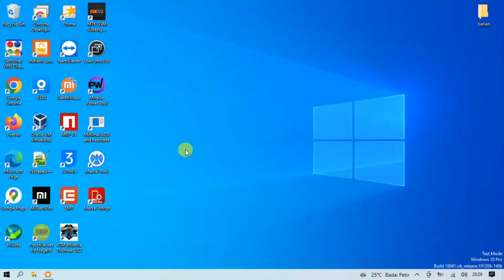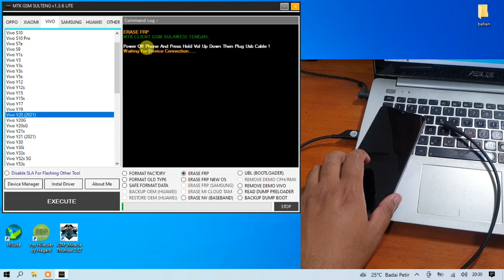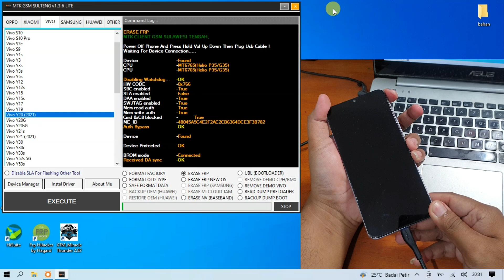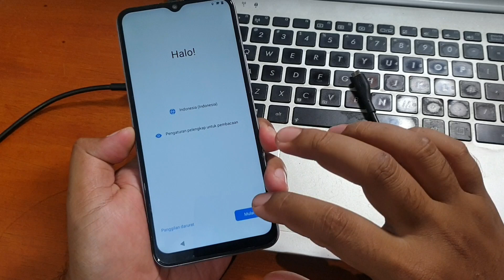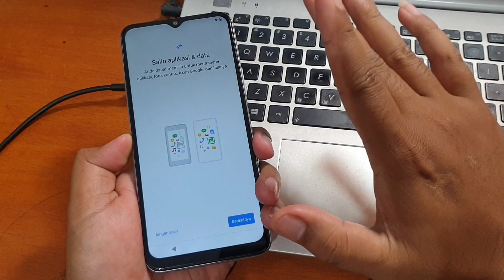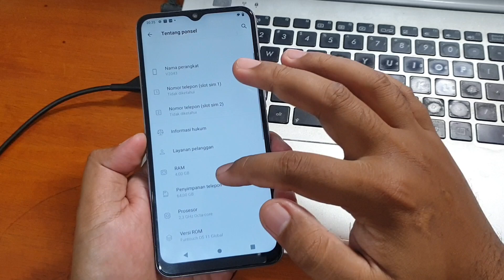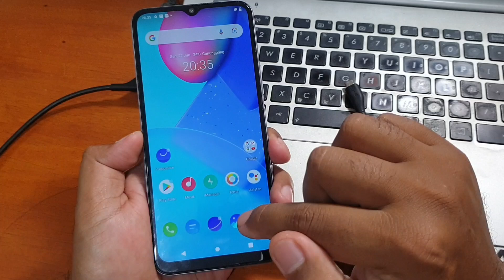Cara Bypass Frp Vivo Y20 Lupa Akun Google Tool Gratis Usb Only Sekali Klik Langsung Beres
Cara Bypass Frp Akun Google Vivo Y20 Lupa Akun Google Dengan sangat mudah dan cepat menggunakan Mtk Gsm Sulteng tool. Untuk tool nya silahkan bisa diunduh pada tautan dibawah ini.